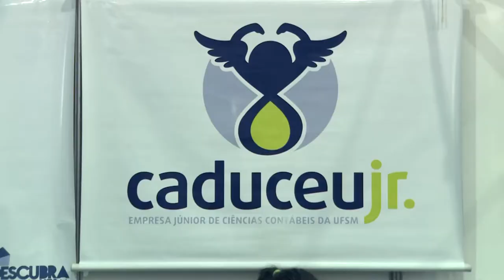Descubra a sua UFSM - Empresas Juniores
As empresas juniores da UFSM proporcionam aos alunos a vivência no mercado de trabalho mesmo dentro do ambiente universitário. Algumas dessas empresas estiveram presentes mostrando as possibilidades de trabalhos para os secundaristas.